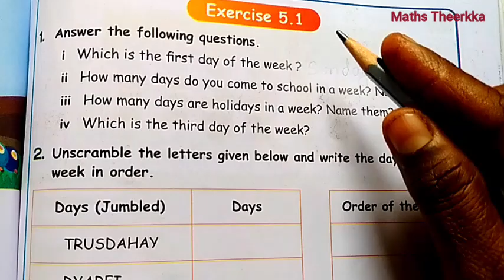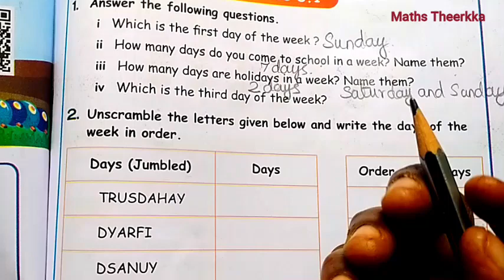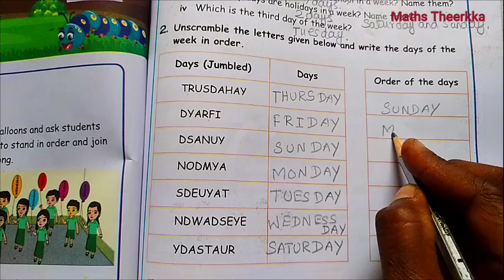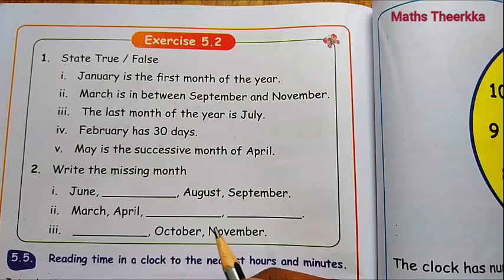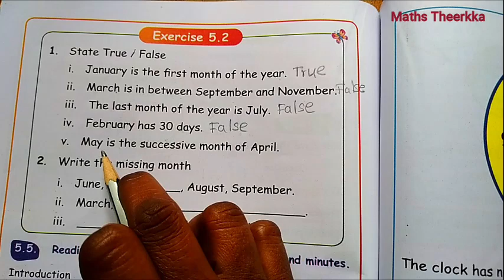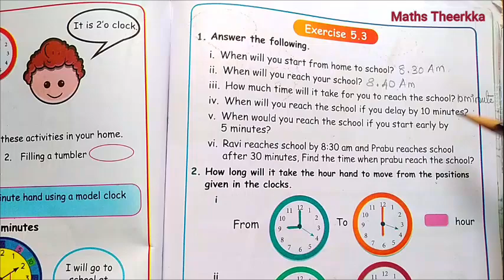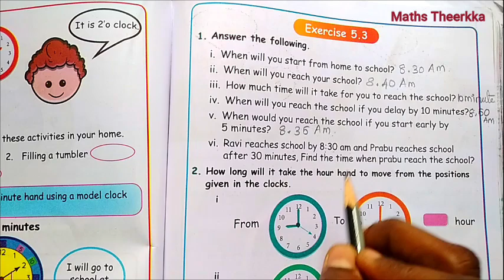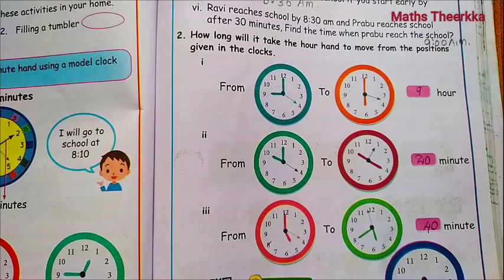4th standard maths term 1| Chapter 5 Time| Exercise 5.1 to 5.3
4th standard maths term 1 Unit 5, lesson Time, Exercise 5.1, Exercise 5.2, and Exercise 5.3 soultion guide,
00:00 ex 5.1
03:59 ex 5.2
06:00 ex 5.3
Exercise 5.1 4th maths book page number 63
A. Answer the following questions
1  Which is the first day of the week ?
2  How many days do you come to school in a week? Name them?
3  How many days are holidays in a week? Name them?
4  Which is the third day of the week?
B. Unscramble the days given below and write the days of the
week in order
1 TRUSDAHAY
2 DYARFI
3 DSANUY
4 NODMYA
5 SDEUYAT
6 NDWADSEYE
7 YDASTAUR
Exercise 5.2 4th maths book page number 68
A. State True / False
1 January is the first month of the year.
2 March is in between September and November.
3 The last month of the year is July.
4 February has 30 days.
5 April is the successive month of may.
B. Write the missing month
1 June, __________, August, September.
2 March, April, __________, __________.
3 __________, October, November.

Exercise 5.3 4th maths book page number 68
A. Answer the following.
1.  When will you start from home to school?
2.  When will you reach your school?
3.  How much time will it take for you to reach the school?
4.  When will you reach the school if you delay by 10 minutes?
5. When would you reach the school if you start early by 5
minutes?
6. Ravi reaches school by 8:30 am and Prabu reaches school after
30 minutes, Find the time when prabu reach the school?
B. How long will it take the hour hand to move from the positions
given in the clock